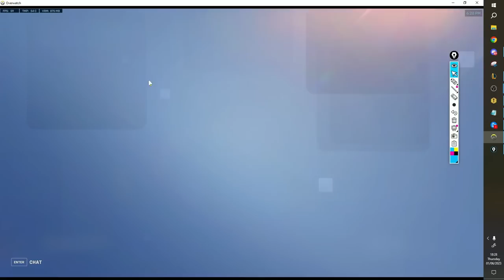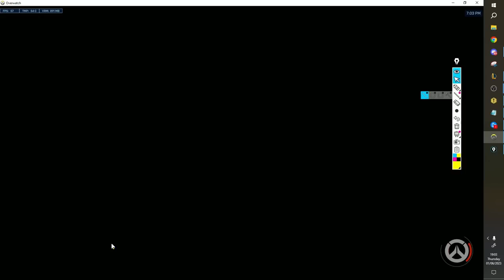Teaching a Grandmaster Support How to Solo Carry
Speak to me and others directly in the discord -
Insane value for Educational Content - access to all my VoDs of Coaching where you can learn heroes and game concepts in detail and sort by Ranks

Sens: 5 in-game | 800 DPI